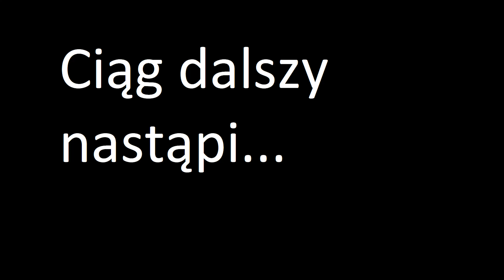137. Kasztan i orzech włoski: rok od zasiania część 3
Minął dokładnie rok od momentu jak siałem kasztana castanea sativa i orzech włoski. Dziś zobaczymy w jakim są stanie.

Jeżeli jesteś niecierpliwy(wa) możesz przeskoczyć do intersującej ciebie części filmu.
Kasztany na zewnątrz 0:25
Tamarillo 1:38
Katlea 2:50
Kasztany w szklarni 3:18
Orzech włoski 5:30
Kasztan nr5 6:12
Bananowce 7:07